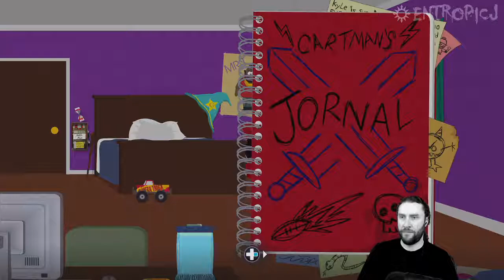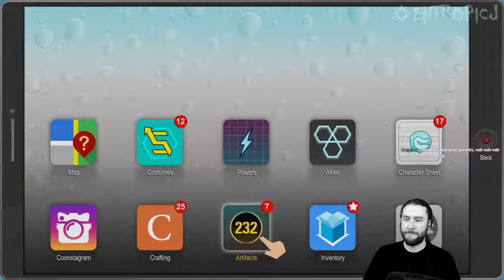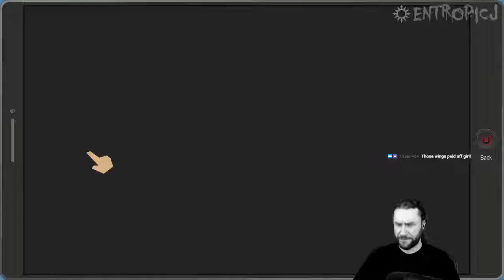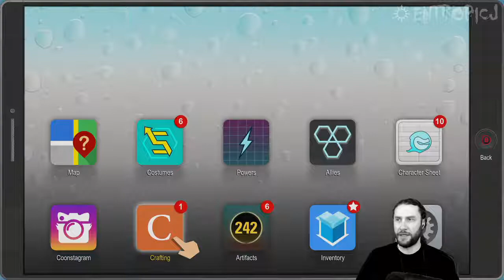South Park: The Fractured But Whole [Part 6]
Stream from November 4, 2017